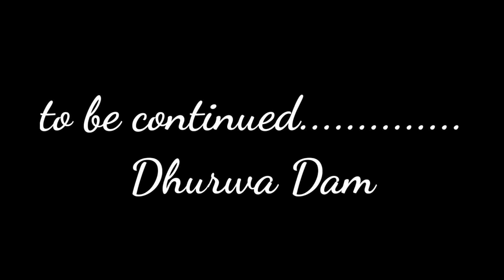Ranchi legislative assembly/Vidhan Sabha.....vlog 2....SwarnRaj Vlogs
This video shows you the recently made new legislative assembly of Ranchi or so called Vidhan Sabha in local language.
credits:-
Harsh Raj
Swarnadeep Das